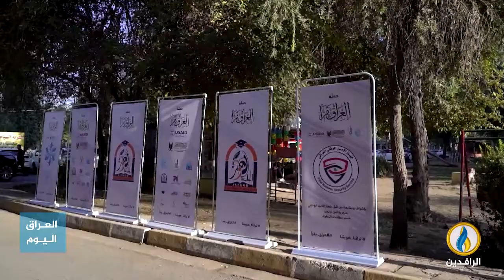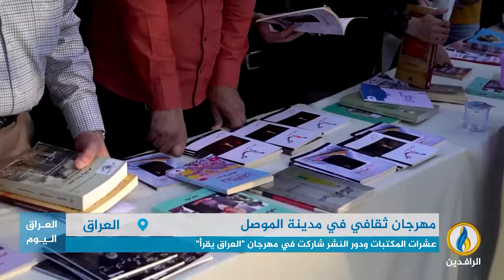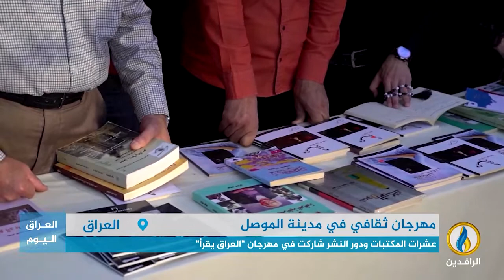تقرير إخباري.. تحت شعار "العراق يقرأ".. متطوعون ينظمون مهرجانًا للقراءة في الموصل.